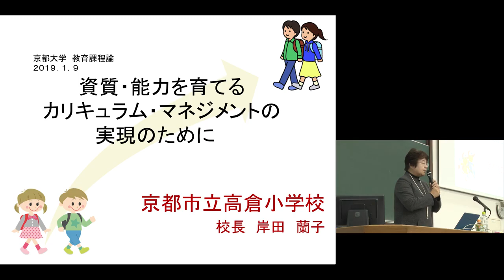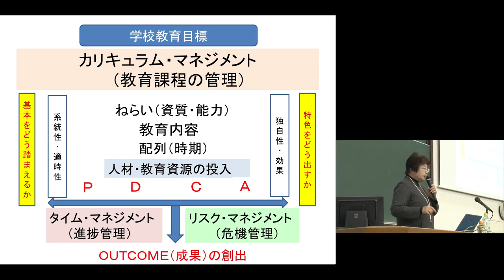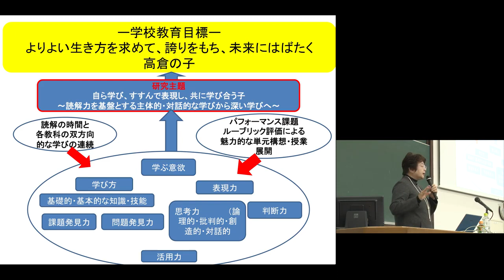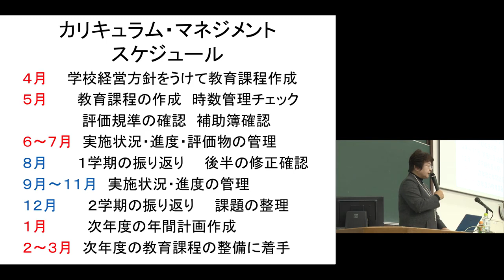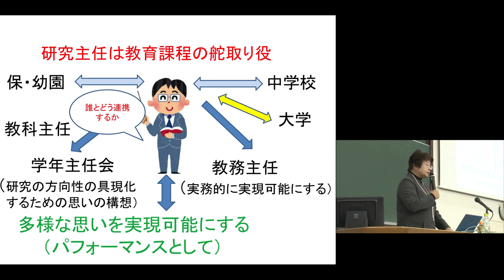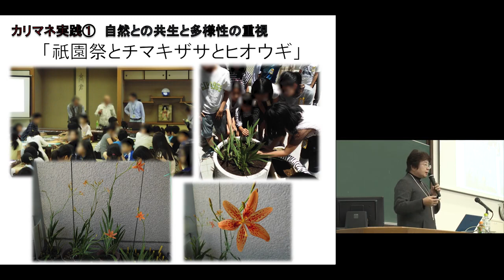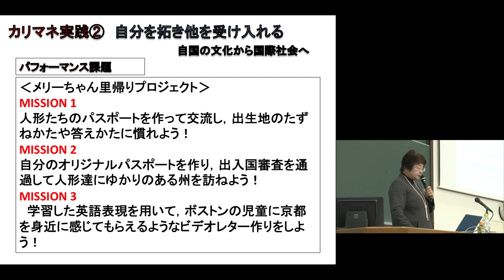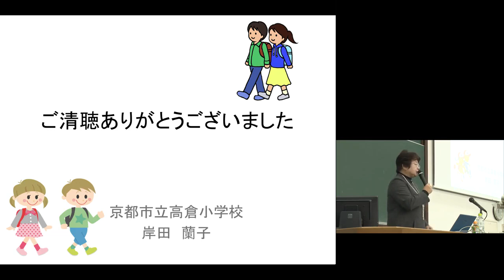京都大学 教育課程論「資質・能力を育てるカリキュラム・マネジメントの実現のために」岸田 蘭子（京都市立高倉小学校 校長）2019年1月9日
京都大学 教育課程論
「資質・能力を育てるカリキュラム・マネジメントの実現のために」
岸田 蘭子 校長（京都市立高倉小学校）
2019年1月9日